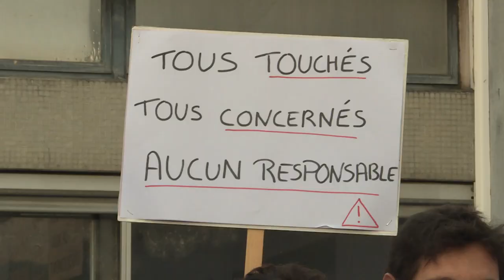Le CHU d'Angers à son tour en grève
Les tensions dans l'accueil des patients aux urgences ne touchent pas que les villes moyennes.
On sait que la situation est très compliquée à Laval et depuis aujourd'hui, c'est à Angers que les médecins des urgences disent Stop !

En grève mais réquisitionnés, ils dénoncent des conditions de travail impossibles et inédites.